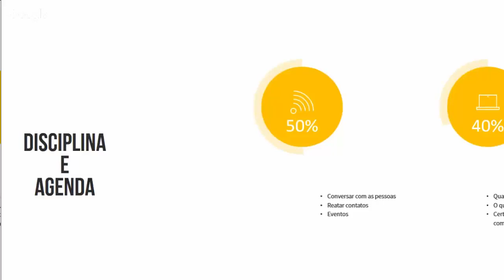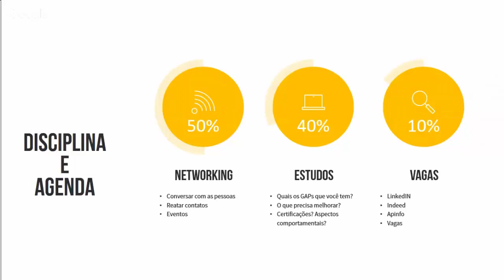Só enviar o Currículo não funciona!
Agende uma conversa com o estrategista de carreira.